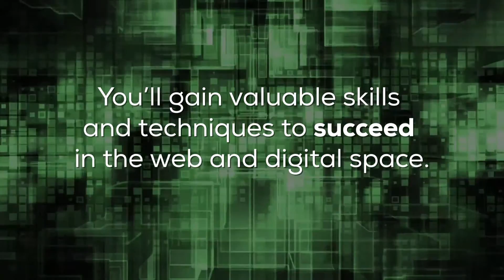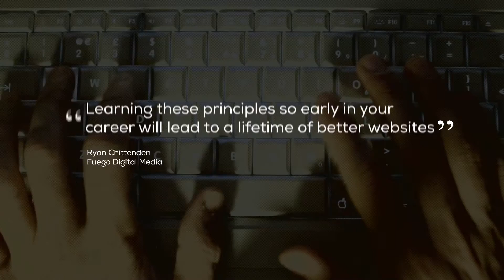Professional Certificate in Web Accessibility enrolling now (AD)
This audio described video outlines the main points and key benefits of enrolling in Australia’s only university-accredited web accessibility certificate for web professionals.